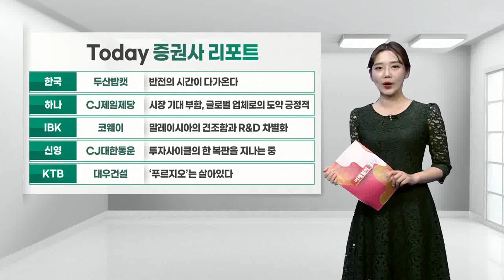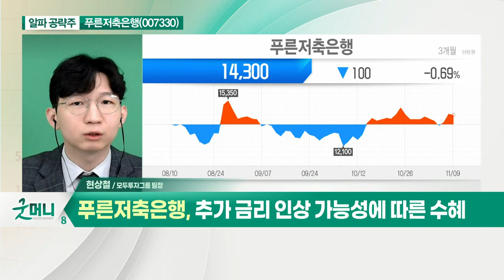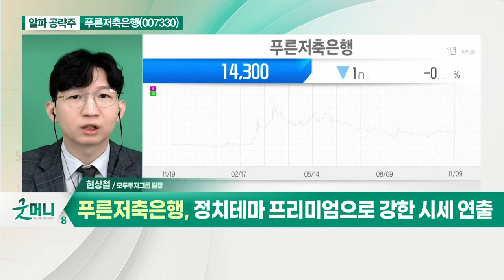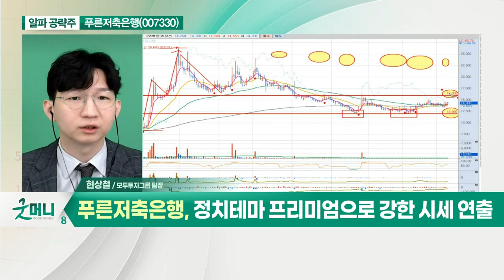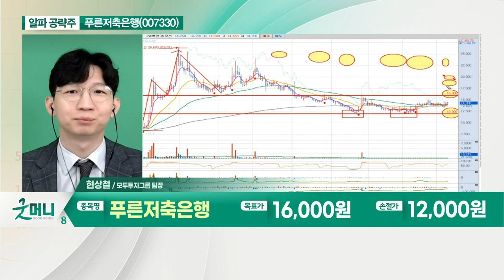푸른저축은행(007330)... 중금리 대출 및 시중은행 연계 대출_알파 공략주 (20211109)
푸른저축은행(007330)
- 중금리 대출 및 시중은행 연계 대출
- 추가 금리 인상 가능성에 따른 수혜
- 꾸준한 매출과 영업익 기록
- 정치테마 프리미엄으로 강한 시세 연출